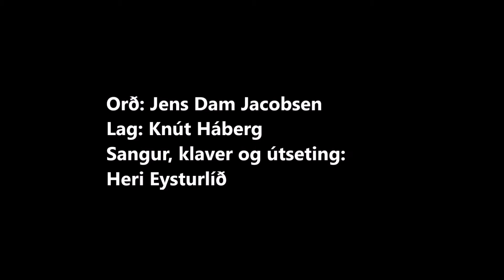Vaknaður vársins songur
Orð: Jens Dam Jacobsen
Lag: Knút Háberg
Sangur, klaver og útseting: Heri Eysturlíð